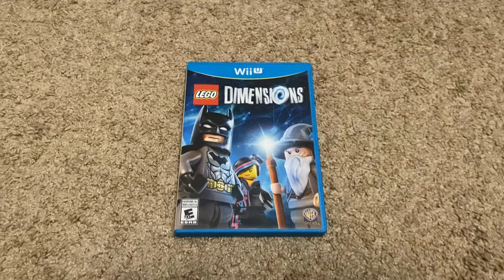Return to Toys to Life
brodgi plays with a lot of toys, but these toys are cool and make him better than everyone else.

Time Stamps:
0:00 Intro
0:49 Skylanders: Spyro's Adventure
4:15 Skylanders: Giants
5:45 Disney Infinity
8:43 Skylanders: Swap Force
11:37 Skylanders: Trap Team
14:03 Skylanders: Superchargers
16:14 Lego Dimensions
19:28 Skylanders: Imaginators
22:06 Outro